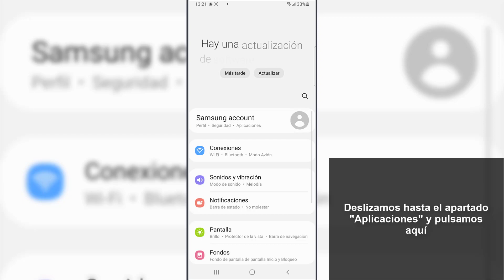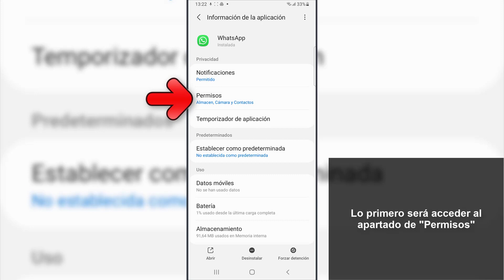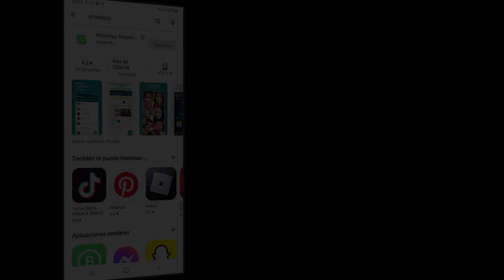⚠️ AUDIO WhatsApp NO se ESCUCHA | SOLUCION ✔️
Solvetic te enseña cómo solucionar cuando los audios de WhatsApp no se escuchan de manera detallada paso a paso. ▶️ 𝗧𝗥𝗨𝗖𝗢𝗦 𝗗𝗘 𝗪𝗛𝗔𝗧𝗦𝗔𝗣𝗣

¿Tus audios de WhatsApp no se escuchan? En el siguiente vídeo podrás ver todos los pasos que debes seguir para saber cómo solucionar cuando los audios de WhatsApp no se escuchan. Verás qué hacer en tu teléfono de manera detallada.